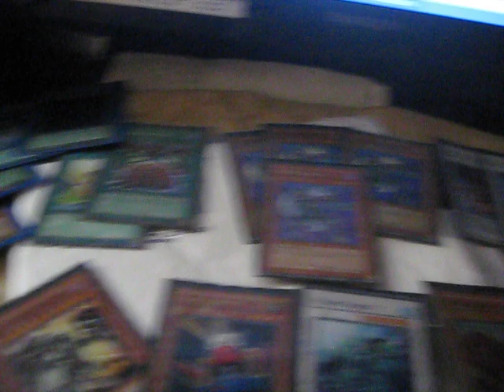Mail Day 07/14/10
Thanks for the trade guys:

ShadowSlayerPhoenix
GuessWhoCorkscrew